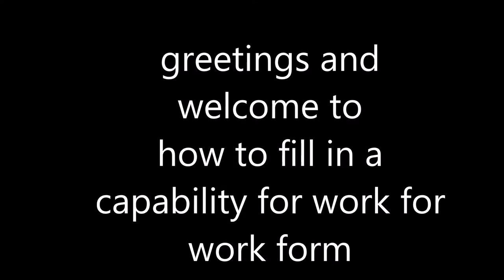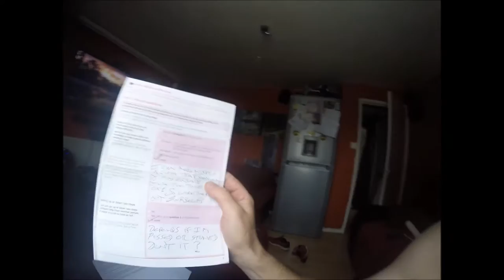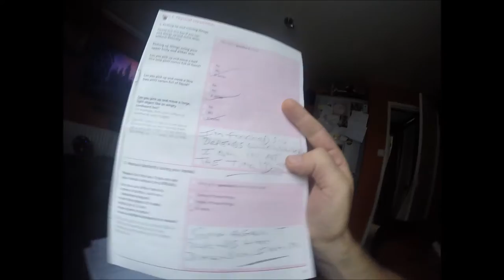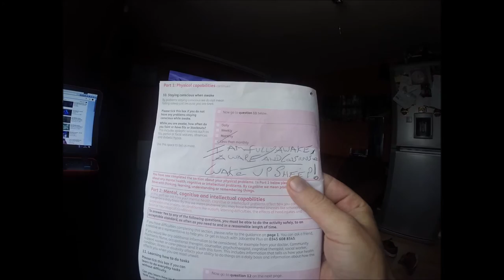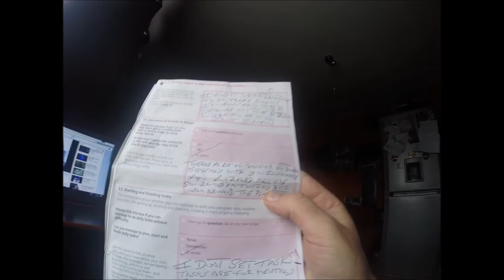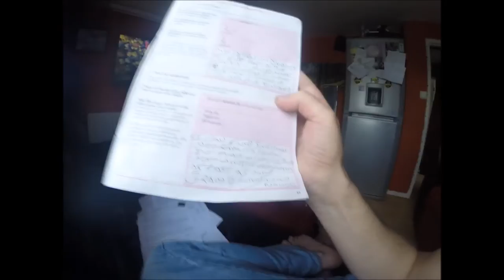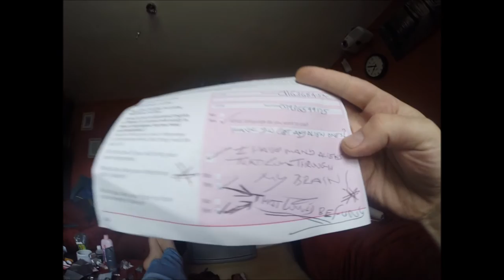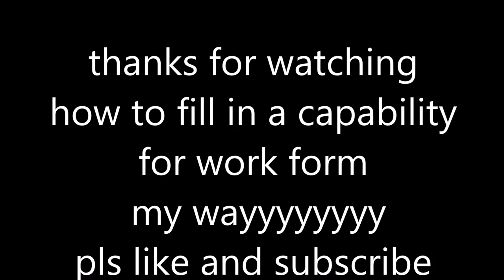HOW TO FILL IN A CAPACITY FOR WORK FORM ** MYSELF THIS TIME_)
THIS IS MY ULTRA MENTAL AS YOU SHEEP WILL SAY AND ULTRA SPECTACULAR FUNCTIONATING PEOPLE WOULD SAY VIDEO !! SO SWIZZLY ME DIZZLE THAT ROUND YA PARTICLES I SAYYYY OHHH YES !! donate to the show hear please